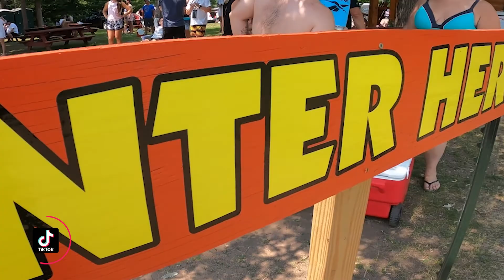Floating the Namekagon River!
Fishing and drinking combine well with Jacks Canoe Rental in Trego Wisconsin! Love to float this river and it helps that it is full of fish!
Gear List
Snoar Tablet
Gopro 8
Gopro Media Mod
Nice Camera
Trolling Motor
Preferred Rod Combo
Favorite Baits
Spinner Bait
Garlic Creatures
Lowarce Dash Unit